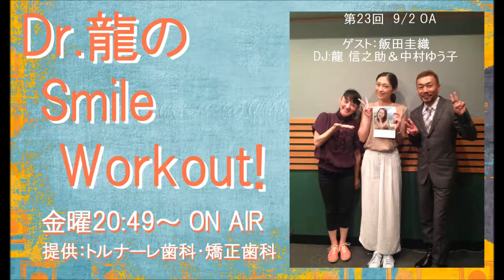『Dr 龍のSmile Workout！』第23回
第23回ゲスト：飯田圭織さん

毎月１組のゲストを迎え、
こだわりのライフスタイルや、趣味のお話などを通じて、
SMILE LIFEのヒントをお聞きしていきます。
歯にまつわる質問もお待ちしています！